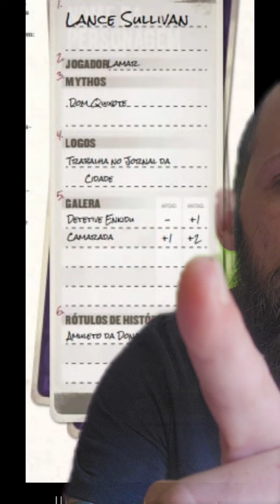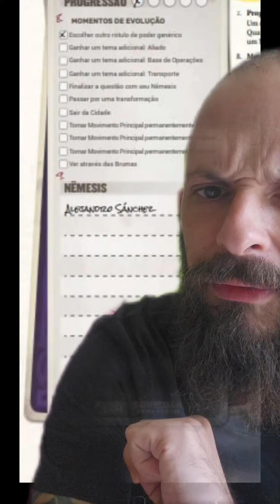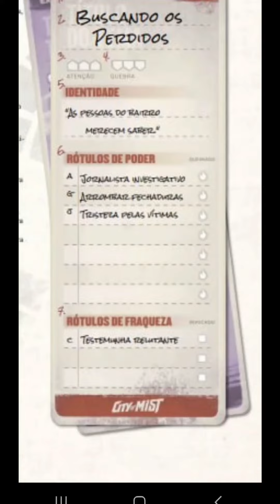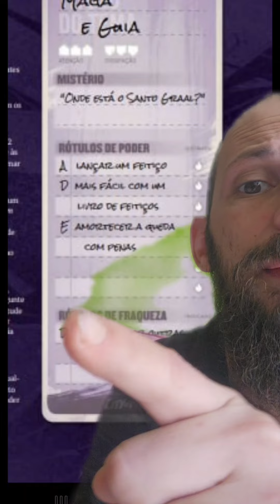A Ficha de Personagem de City of Mist RPG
Como montar a ficha de personagem em City of Mist?

FAÇA PARTE DA COMUNIDADE DO NARRADORES NARRADOS!

Quer produtos de RPG? Compre no MERCADO RPG!